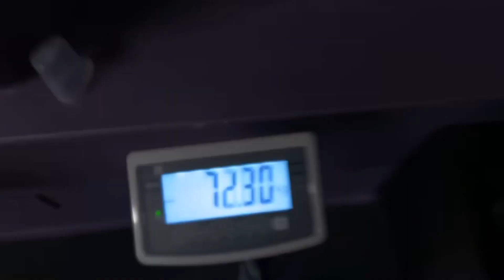Gym vlog 1 - 11/9/23 Legs